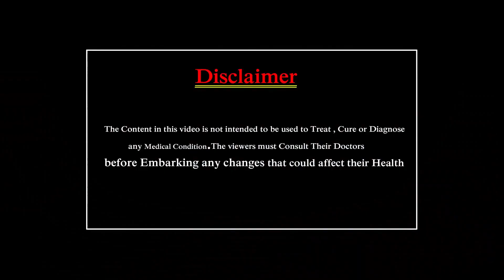How to Stop Hair Fall || Hair Loss Tips in Telugu || Juttu Raladam || Dr Deepthi || Eagle Health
watch How to Stop Hair Fall || Hair Loss Tips in Telugu || Juttu Raladam || Dr Deepthi || Eagle Health

Top 10 Trending Videos:

1. Foods To Eat During Pregnancy To Get A Fair Baby | Amazing Health Facts | Eagle
2. హార్ట్ ఎటాక్ ని గుర్తించడం ఎలా ? | Early Signs of Heart Attack or Stroke | Eagle Health & Beauty
9. కాన్ర్ ఎందుకు వస్తుంది | Dr. Pawan Kumar About How To Detect Cancer Early | Cancer Facts | Eagle
10. యోగ చేస్తే వచ్చే లాభాలు | Yoga For All Age Groups | Yoga benefits For Health | Eagle Health